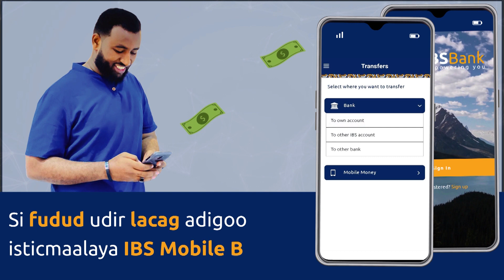golaha aqalka sare Oo baaq u diray madaxda dowladda iyo kuwa dowlad-goboleedyada